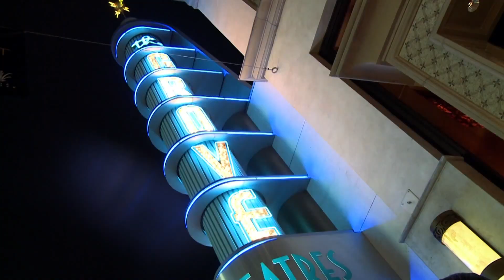Judith Shelton (4/20/17)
Stand-Up Comedian and USC Professor Judith Shelton sat down with CU@USC Host Sam Newman to discuss her career, upcoming projects, and her comedy school.